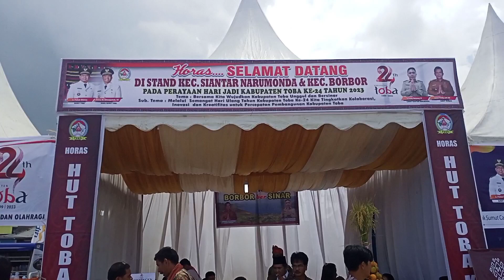PERAYAAN HARI JADI KABUPATEN TOBA KE - 24 TAHUN 2023. Kawasan Danau Toba.Balige,SUMUT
Perayaan hari jadi kabupaten toba ini diselenggarakan di area tempat yg berlangsungnya kemarin F1H2O kawasan danau toba balige sumatera utara. dikesempatan ini juga kita bisa wawancara singkat dengan salah satu pejabat kepala desa natumikka.
salam sukses untuk kita semua dan selamat hari jadi kabupaten toba yg ke 24.